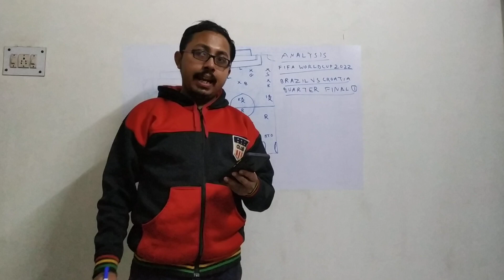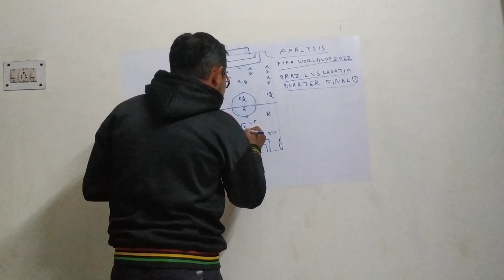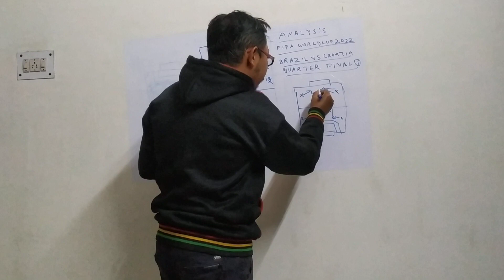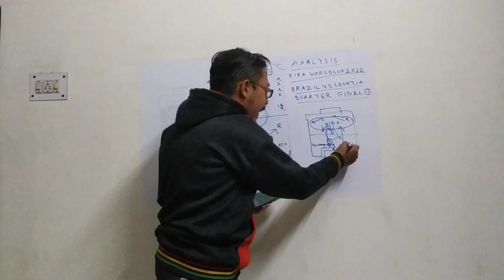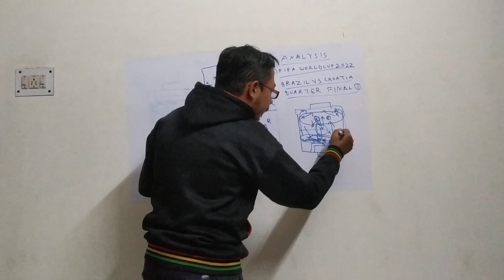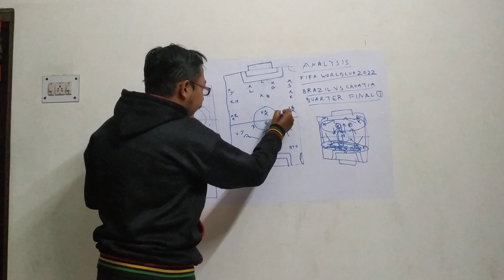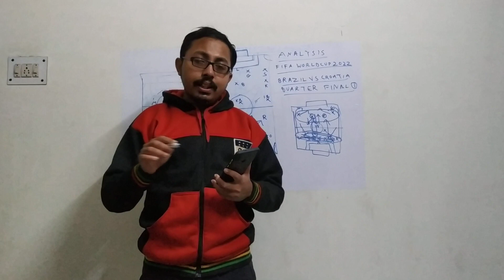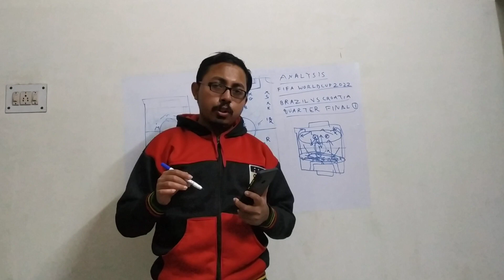FIFA World Cup 2022 | Quarter Final 1 | Brazil vs Croatia | Match Analysis